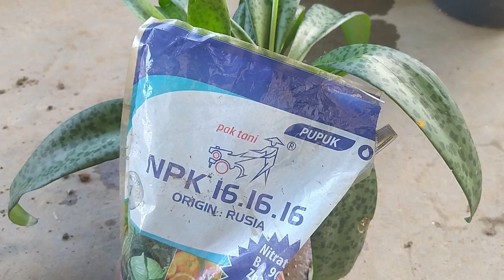Agar Lidah Katak Cepat Berbunga || leopard lily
assalamualaikum wr wb. di video kali ini saya membagikan cara merawat tanaman hias lidah katak agar cepat berbunga.

semoga bermanfaat.

mariat chan